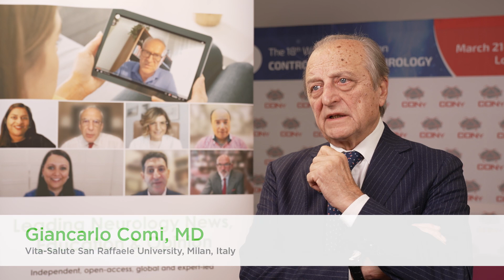The potential of wearables for continuous activity monitoring in MS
Giancarlo Comi, MD, Vita-Salute San Raffaele University, Milan, Italy, comments on the potential of wearable and continuous activity monitoring for disability progression assessment in patients with multiple sclerosis (MS). Prof. Comi emphasizes the need to pay close attention to the daily life and activity trends of patients with MS. This can be done through questionnaires; however, this relies on the accuracy of patient-reported data, and individuals are prone to under- or over-report when placed in an artificial environment such as the clinic. Using wearable devices can allow researchers and physicians to capture even subtle changes in the activity of patients and paint a more detailed picture of the disability progression of an individual with MS. This interview took place at the 18th Annual Congress on Controversies in Neurology (CONy 2024) in London, UK.